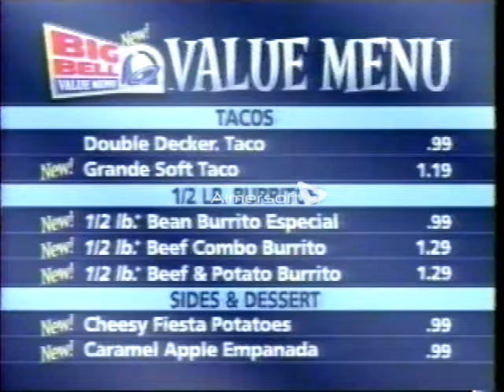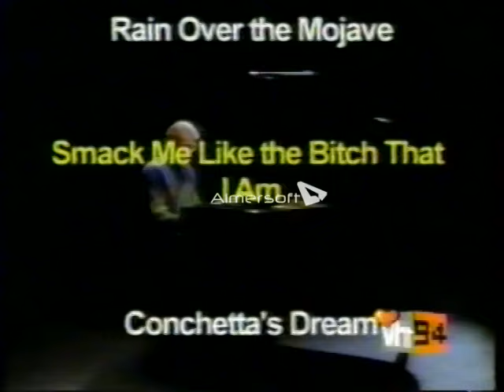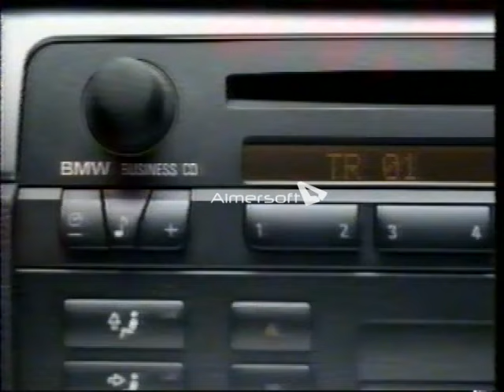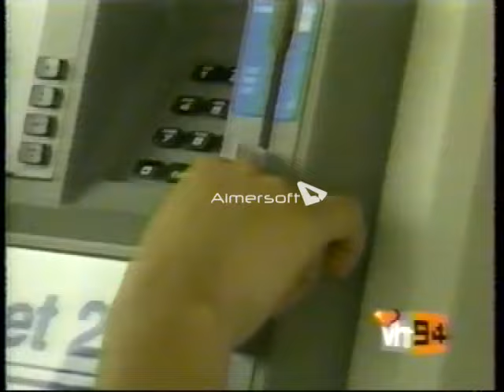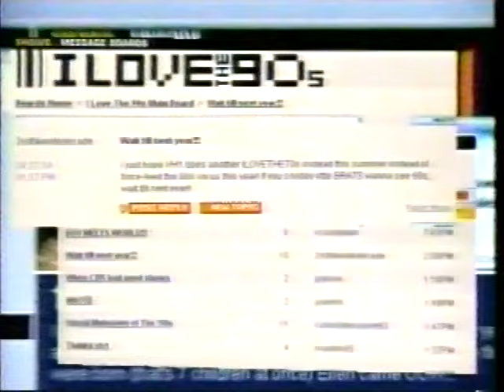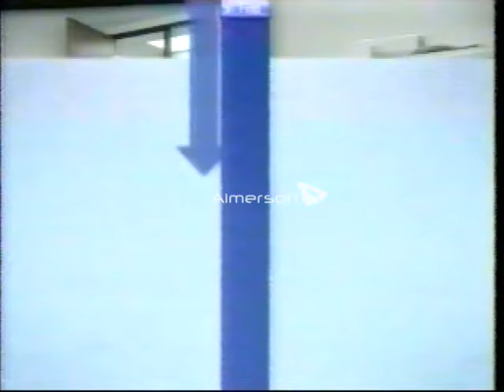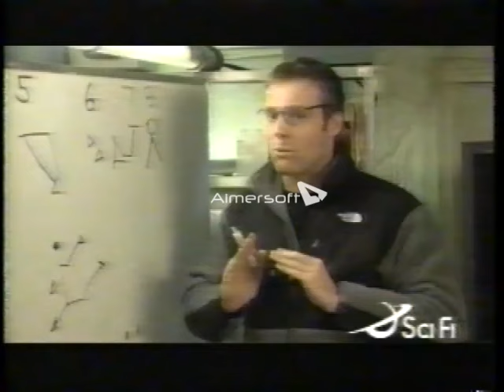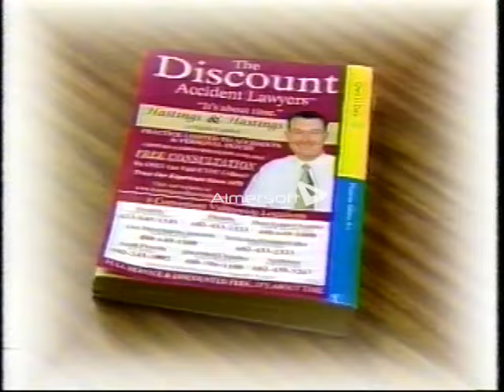VH-1 I Love the 90's 1994